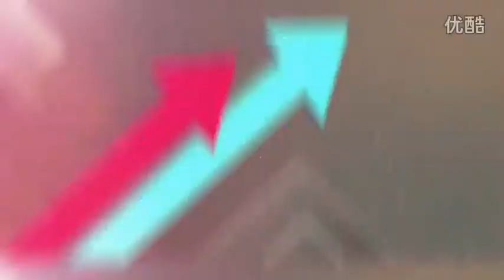第五十一期：特别节目《楚汉叫兽说》之很傻很天真 0001